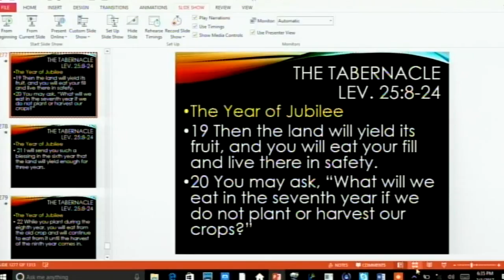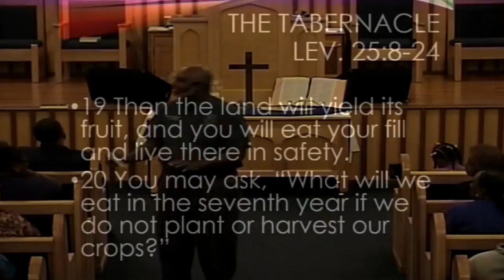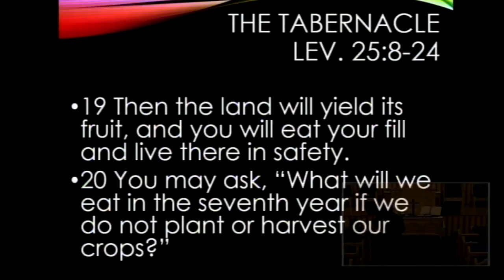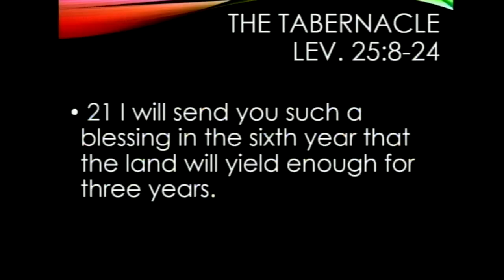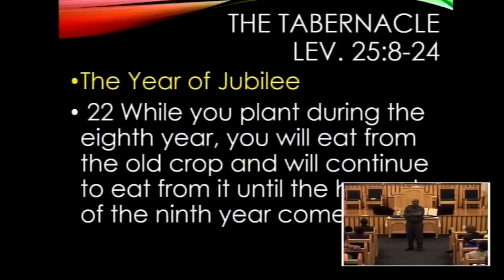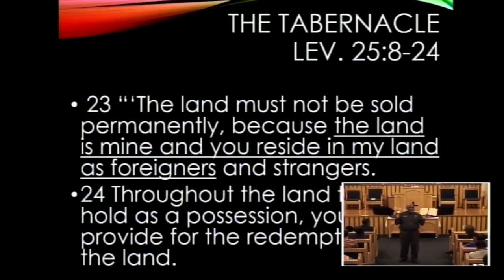PVMBC Bible Study: 03/01/17